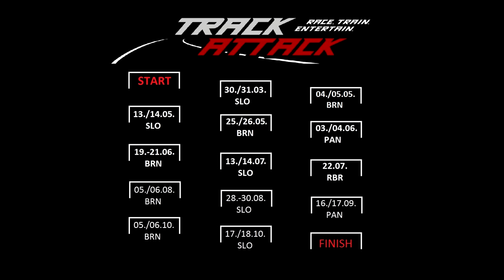Slovakiaring TRACKATTACK 13./14. Mai 2015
TrackAttack race.train.entertain. All Inclusive Moto-Trackdays. Host of the Ducati Desmo Challenge.

Motorrad Rennstrecken Trainings und freies Fahren auf den Rennstrecken Brno-Circuit (Brünn), Slovakiaring, Pannonia-Ring und Red Bull Ring Spielberg.

Unter anderem im Video zu sehen: Günther Knobi Knobloch, Hannes Schafzahl, Thomas Karrer, Bravo Maxa, Motrrad-Center Wien, Ducati Panigale 899 und 1299S, Ernst Grabner, Fighter RR, uvm.

Instruktoren: Andy FICHTENBAUER, Chris HATOS und Christian FRITZ.